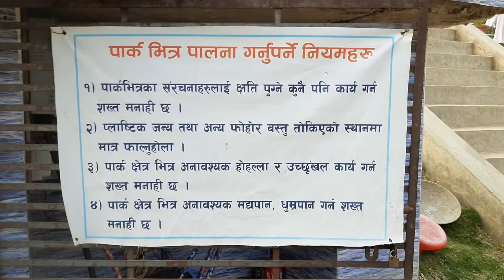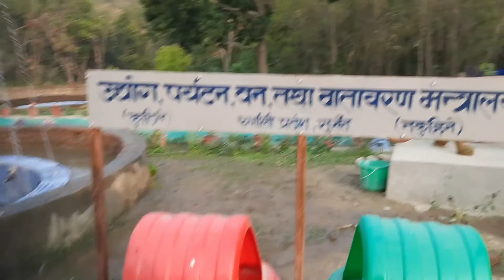होलि विशेष सुर्खेत सहिद पार्क।